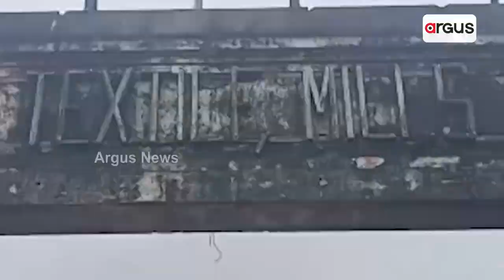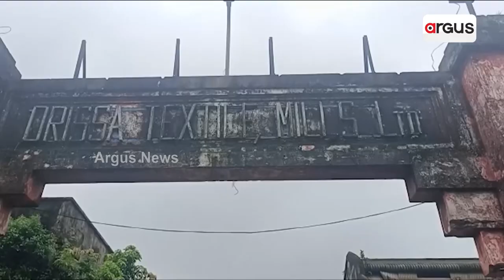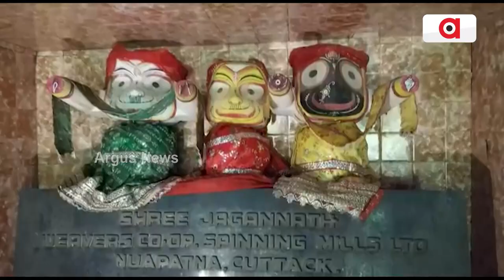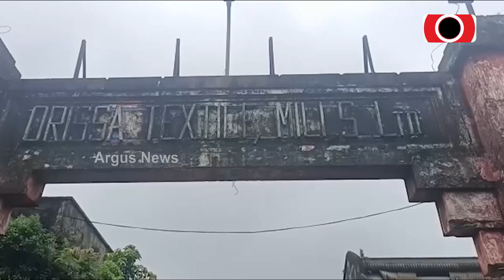Orissa Textile Mill Remains In Dilapidated State In Cuttack As Odisha Govt Neglects It